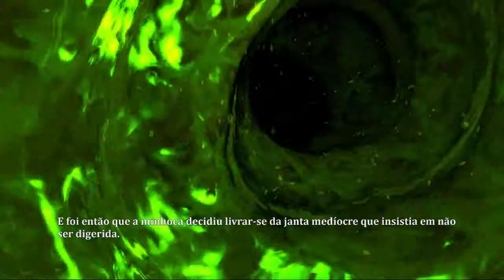Trine 2 - Goblin Menage DLC #8 | PC | Belly of The Beast p2f